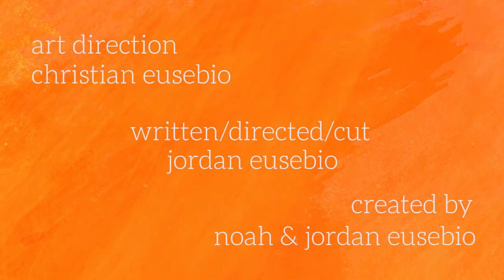Peak Street - Cantaloupe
Moses is awakened to the sound of Andy obsessing over his work.

Peak Street is about two brothers who work from home and never leave the house.

Created by Noah & Jordan

Episode Credits
Moses Cruz - Noah
Andy Cruz - Jordan
SQUEEPS - Catapon (Fatapon)

Written, Directed, Edited, Sound Design by Jordan
Art Direction, Character Design, End Credits Song by Christian
Produced by Noah, Jordan, & Christian